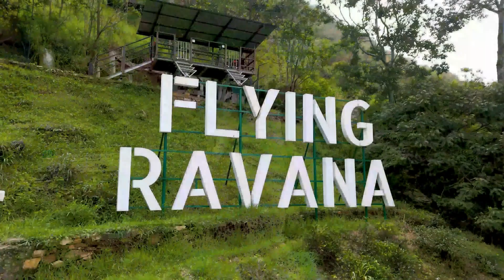SWKK Adventure Sri Lanka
From climbing ancient rock fortresses at dawn to embarking on exhilarating safari tours, this emerald island promises a wealth of outdoor escapades that will leave you in awe. One of the most iconic adventures in Sri Lanka is climbing the ancient Pidurangala Rock at dawn. This challenging hike takes you through a mystical trail, guided by faint arrows painted on the rocks, leading to the summit where you can witness the breathtaking views of the famous Sigiriya Rock Fortress without the crowds. The final ascent involves scrambling over boulders, making it an exciting adventure for the nimble and fit. Take an exploration tour at Anuradhapura, Polonnaruwa, Dambulla-Sigiriya UNESCO Cultural Heritage Triangle. Dazzling Stupas, Rock Carvings, Moonstone carvings and the Historical Samardi Buddha Statue which was carved in the 4th century. Encountering Majestic Elephants on Safari Sri Lanka boasts an impressive density of wild elephants, offering the opportunity to embark on affordable safari tours. Witnessing these magnificent creatures in their natural habitat is a truly humbling and thrilling experience. Yala National Park and the Minneriya and Kaudulla National Parks are prime destinations for spotting elephants, with the latter hosting the world's largest wild elephant gathering every August. Other adventures include hiking through tea plantations in Nuwara Eliya, exploring ancient Buddhist caves, and riding the scenic Kandy to Ella train. Sri Lanka's diverse landscapes provide ample opportunities for thrill-seekers to create unforgettable memories. Climbing up to the top of Sri Pada Mountain to see the footprint of Lord Buddha and view the panoramic view of the mountains and the Sunrise in the morning. Surfing the East Coast Waves For those seeking an adrenaline rush, Sri Lanka's east coast offers excellent surfing opportunities. The warm waters and consistent waves provide the perfect playground for families to learn or hone their surfing skills. The locals are known for their warmth and hospitality, making the experience even more enriching. Beyond these adventures, Sri Lanka offers a plethora of other activities, including hiking through lush tea plantations, exploring ancient temples, and discovering the island's rich cultural heritage. With its diverse landscapes, friendly locals, and affordable prices, Sri Lanka is an ideal destination for families seeking an adventurous and memorable holiday. for a safe quality, affordable relaxed, adventure holiday. Visit Bandarawela Mahamevunawa Asapuva and request the Monk to join for a free Meditation session.
The special offers are there until 31st March and it is £800.00/pp. Please your flight tickets and tell us your flight dates to arrange a luxury vehicle, destination hotels, destination tickets meals, which are included in the package.